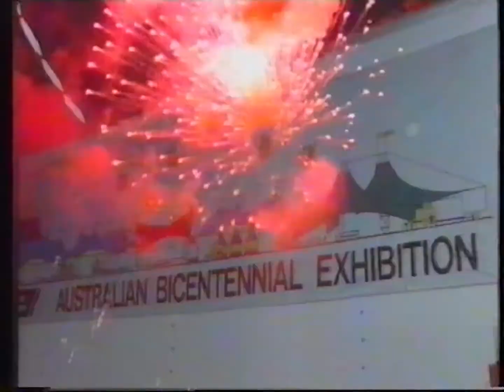Australian Bicentenary 1788-1988 - 1987 Australian TV Commercial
Recorded during a broadcast of the film "The Never Ending Story" on Sunday 4 October 1987 at 8:30pm from TEN-10 Sydney.